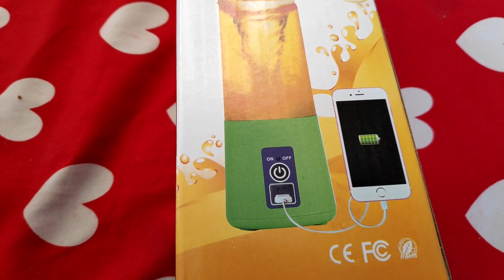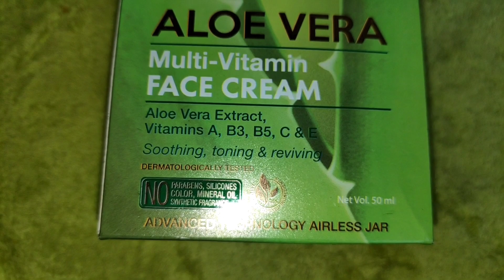আরেকটু হলে Heart Attack 😳 হয়ে যেত II ওড়িশার বিখ্যাত খাবার 😍😍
womenhealth#indianvloggermoushivi #-bio-neem-margowomenhealth#indianvloggermoushivi #-bio-neem-margosa-anti-dandruff-shampobengalivlogBengalivlog#Indianvloggermoushivi#familyvlog#quarantinevlog#lockdownvlog#Lockdownlife#lockdowndays#sasuralvlog#Sosurbari#Sasuri#detoxwaterrecipe#bengalivlogger#bengaliyoutuber#indianyoutuber#bengalirecipey#Skincare#haircare#healthcare

Creative Commons — Attribution 3.0 Unported — CC BY 3.0 Free Download / Stream Music promoted by Audio Library 🎵 Track Info: Title: Want You by ZAYFALL Genre and Mood: Dance & Electronic · Inspirational ——— 🎧 Available on: Spotify YouTube SoundCloud